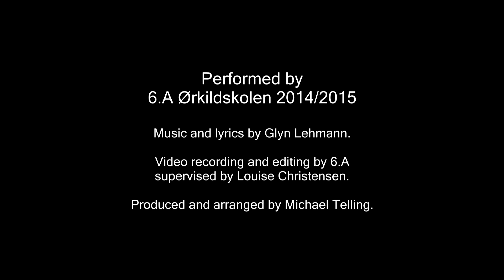I Am The Earth music & lyrics by Glyn Lehmann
Written for the International Year of Planet Earth, this song has a subtle environmental message.
It imagines a dialogue between the Earth and the world's children, focussing on the idea you're in our hands, we're in your care.